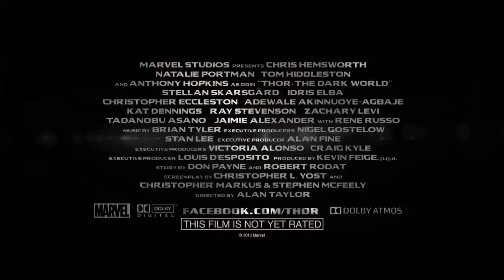Thor The Dark World Extended Trailer 2013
Thor lucha por restablecer el orden en todo el cosmos... pero una antigua raza liderada por el vengativo Malekith regresa para volver a sumir al universo en la oscuridad. Thor se enfrenta a un enemigo al que ni siquiera Odín y Asgard pueden hacer frente, y deberá embarcarse en su viaje más peligroso a la vez que personal. En este viaje se reunirá con Jane Foster y le obligará a sacrificarlo todo para salvar el mundo.

(El trailer pertenece a la productora y distribuidora de la película.)